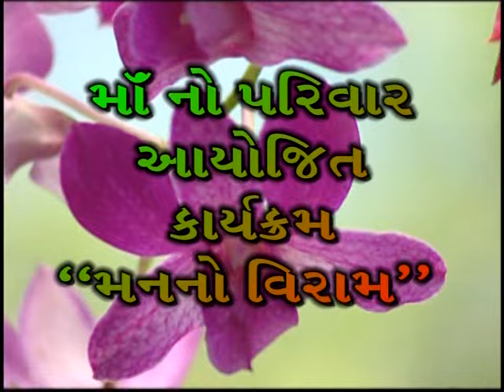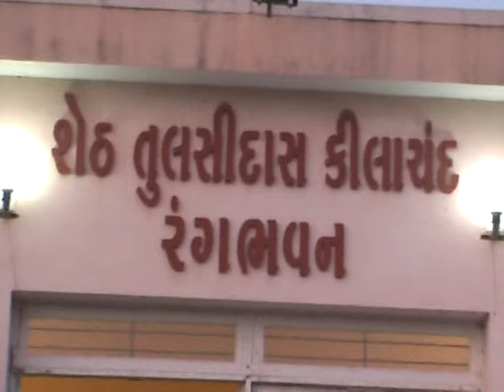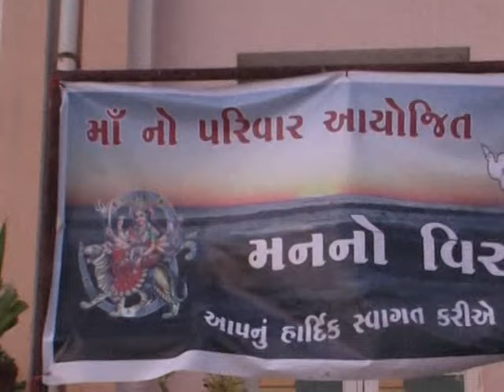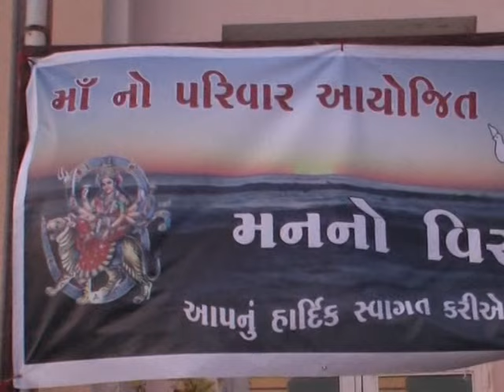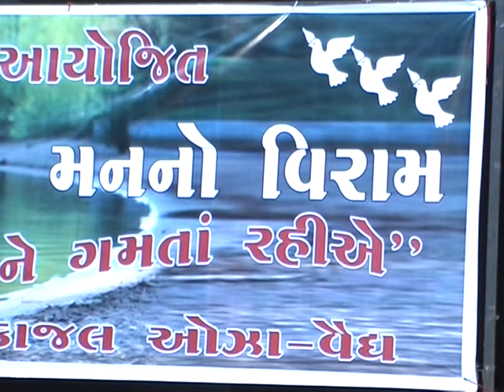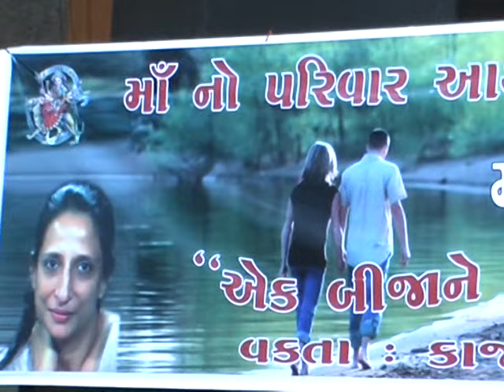KAJAL oza vaidya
Kajal Oza at Man no Viram, Patan